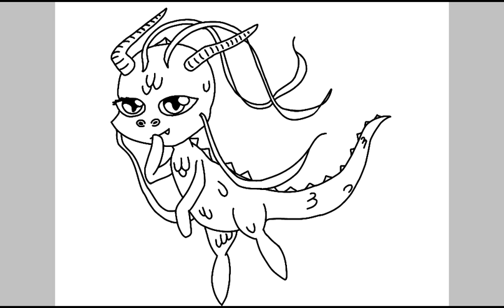Cassiopia- My Golden Dragon Kwami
I hosted a contest on the Miraculous Amino App and the winner wanted me to draw and write a story for my own kwami! Who cares dragons aren't real? We'll pretend they are for my sake since I am a crazy dragon lady. This is part one of the contest. The next part is a one-shot which will cover Cassiopia's and my OC's (miss) adventure in superheroing!